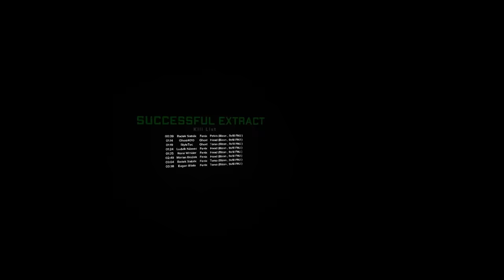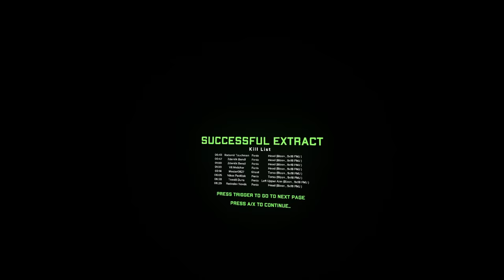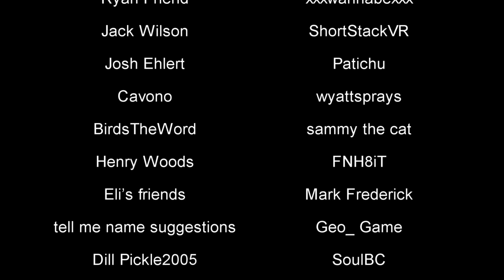The VR Game You've Always Wanted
Have you been questioning what games to pick up for VR? Something fun and incredibly replayable? Something that feels rewarding no matter the time you put in? Well Ghosts of Tabor is a fantastic title in the VRFPS genre as it does exactly that! Seriously have poured so many hours into this game and it just keeps getting better and better!

0:00 1000 Likes and We'll Get a Golden Spoon!
1:04 Introduction
1:42 PP-Bizon Setup
2:50 Tabor Market (Buying Some More Gear For PP-Bizon Loadout)
3:50 Setting Up For Raid
4:26 Mission Board
5:28 1st Raid Attempt w/PP-Bizon (Missile Silo Solo Raid Gameplay)
17:28 Back To Armory (WE GOT SOME GOODIES)
18:49 Storing More Attachments
19:17 Getting Ready For Next Raid
21:28 2nd Raid Attempt w/PP-Bizon (Missile Silo Solo Raid Gameplay)
40:39 CRAZY LOOT HAUL (SO MANY WEAPONS)
42:25 Storing Raid Loot
44:41 Reviewing My Armory
46:59 Ending